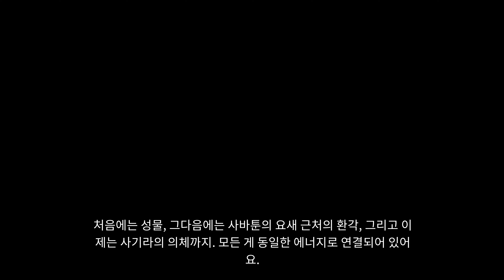데스티니 가디언즈 마녀여왕 TheWitchQueen #3